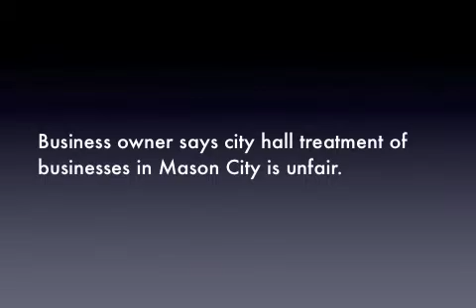Shirley says City Hall not treating businesses fairly